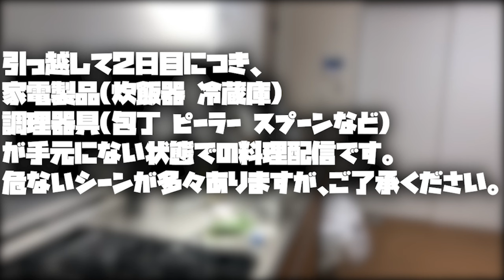【料理】料理経験０の男がガチで料理してみた！って思ったら料理以前の問題だった…